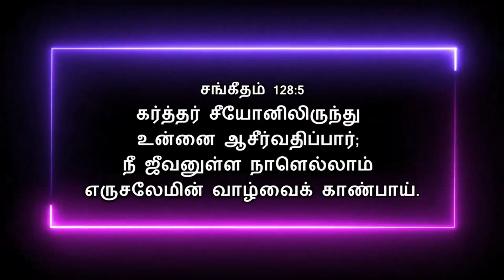Today Bible Verse In Tamil | 28/05/2023 | VISUVASAM TV | விசுவாசம் டிவி